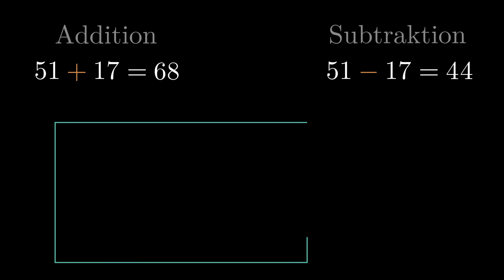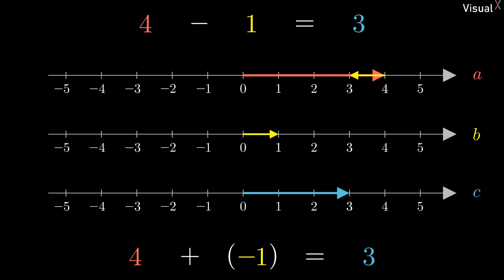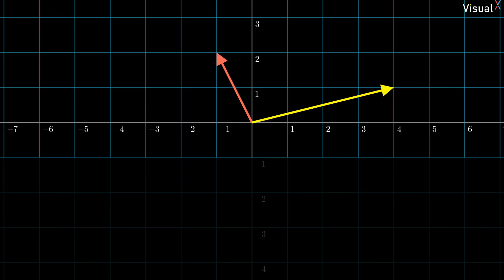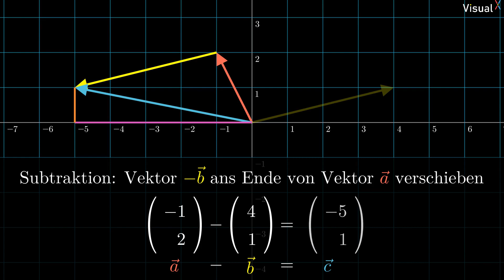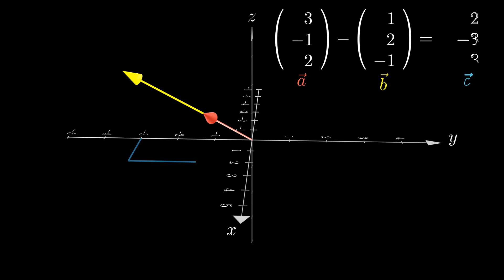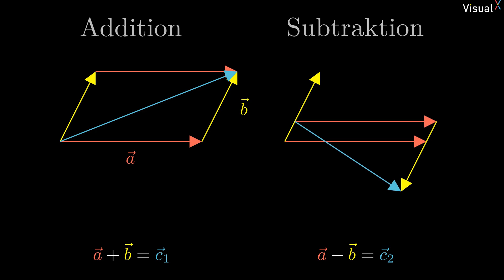Subtraktion von Vektoren - Rechnen mit Vektoren | Visual X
Wie werden Vektoren geometrisch subtrahiert? Und was bedeutet das fürs rechnerische? Ein Blick zurück auf die Zahlengerade und Subtraktion von Zahlen liefert uns die entscheidenden Hinweise um die vektorielle Subtraktion zu verstehen.